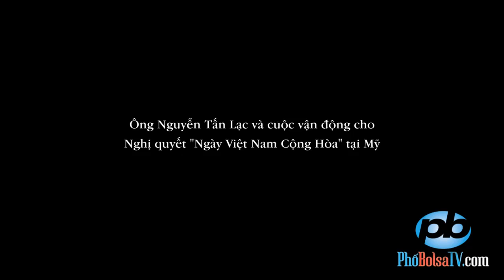Ô Nguyễn Tấn Lạc và cuộc vận động cho nghị quyết "Ngày VNCH" tại Mỹ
Ông Nguyễn Tấn Lạc và cuộc vận động cho nghị quyết "Ngày Việt Nam Cộng Hòa" tại Mỹ